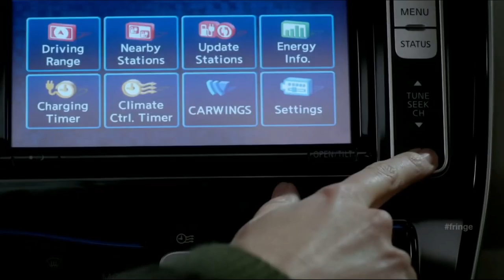Fringe Nissan Product Placement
Horrible Product Placement from Nissan in Fringe

Other then that, Fringe is great and can be viewed